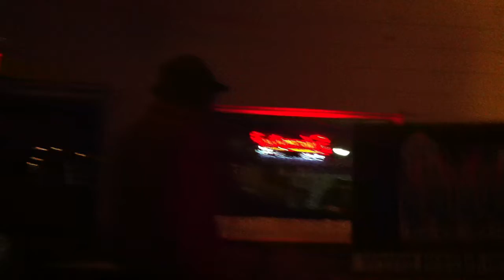130621 Little Mike and The Tornadoes Feat. Willie Green at Dos Mamas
Jazz & Blues Florida - Florida's online guide to live jazz & blues in clubs, concerts, and